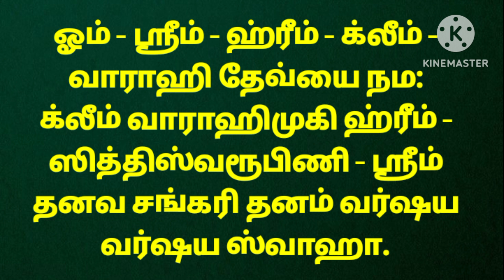23-12-2023 வாராஹி தேவி வழிபாடு செய்பவர்கள்|பணம் சேர வைகுண்ட ஏகாதசி நாளில் இதை செய்தால் போதும்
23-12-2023 வாராஹி தேவி வழிபாடு செய்பவர்கள்|பணம் சேர வைகுண்ட ஏகாதசி நாளில் இதை செய்தால் போதும் @aathitamizhachi7987